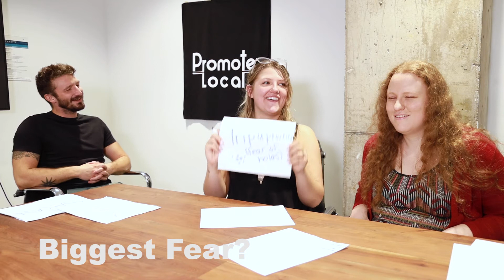How Well Does the PL Team Know Dylan?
About Promote Local:

We are Madison's premiere digital marketing agency. We work with businesses to identify their goals, challenges, and opportunities and then we take action. Clients choose us because we challenge them to push the boundaries of opportunity and growth.